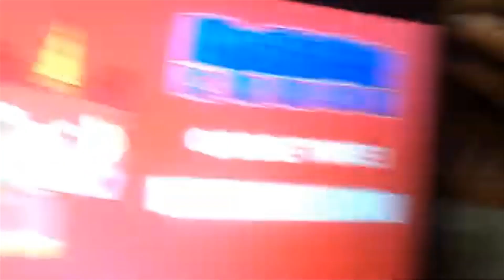MPS: Joaquin gets Unikitty Error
When Joaquin is Using His Laptop to Play Some Games, He was Shocked that He Got a Unikitty Error! But Will He Try to Get His Session Back? Let's Find Out.